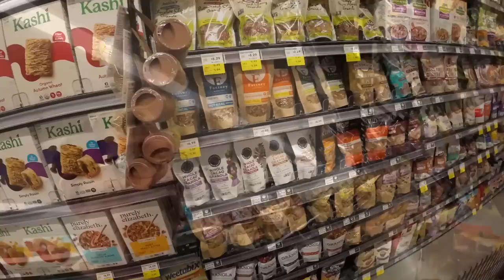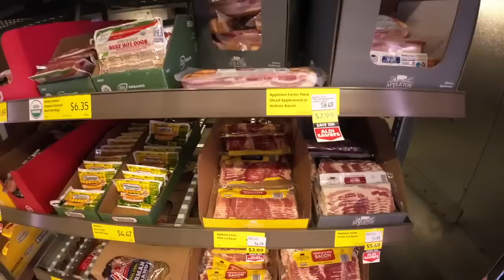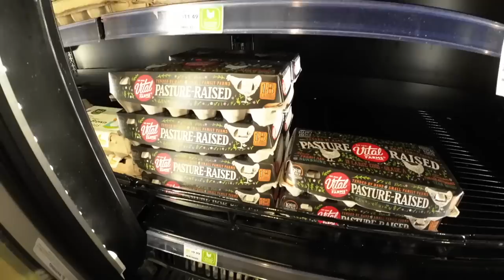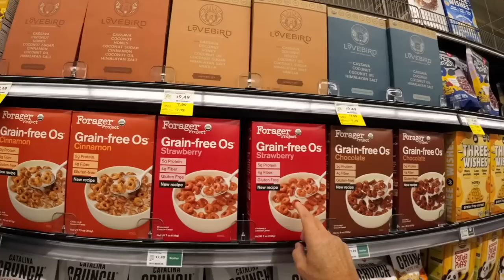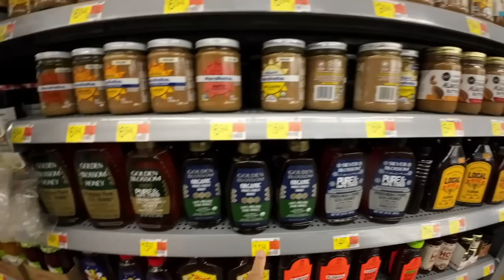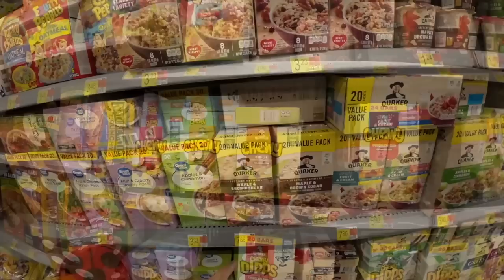$10 EGGS!!! $16 ALMOND BUTTER!!! FOOD PRICES SOARING!!! HIGH COST OF LIVING INFLATION NEWS FLASH!!!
The Real Economy - Shopping Haul & Vlog
FOOD AND HIGH COST OF LIVING INFLATION CONTINUES!!! HOW HIGH WILL FOOD PRICES GO?
Economy in Serious Downturn. People Looking for Work! Food Costs and Prices Soaring with NO END IN SIGHT!!!  INSANE!!!
INFLATION NEWS FLASH!!!  Grocery Inflation Costs & Prices Rising!!! Shopping Haul & Vlog for Bargains.   You Have to shop around for bargains on a Budget!

Scott